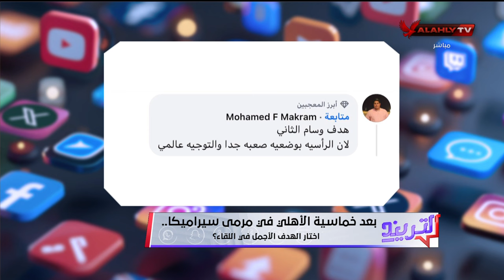لقاء خاص وحوار ساخن مع الناقد الرياضي "علاء عزت" في فقرة الصحافة مع محمد سعيد في